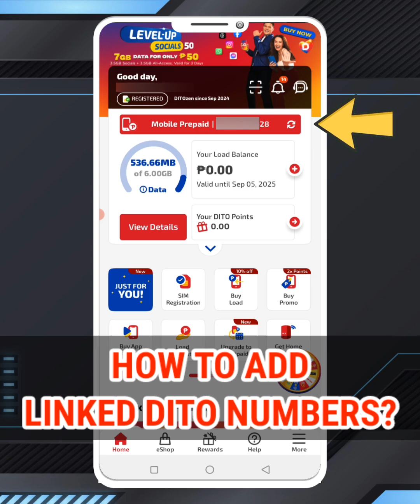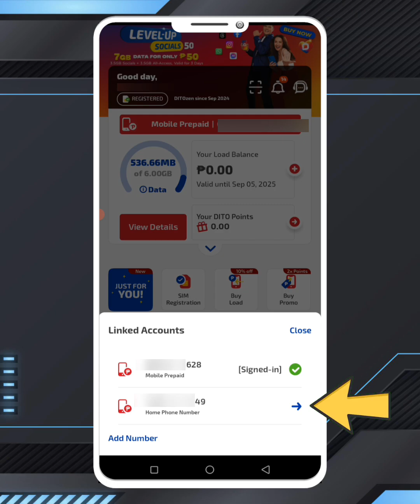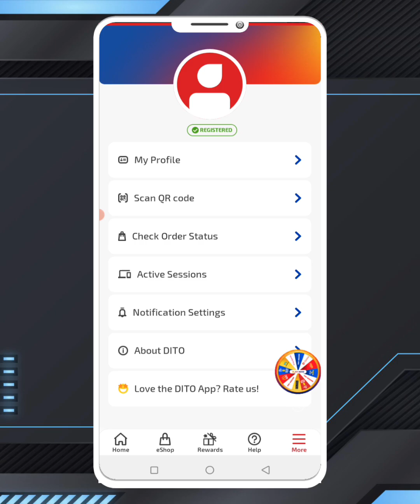Paano MAG ADD o MAG REMOVE ng LINKED DITO NUMBER sa DITO App (Full Guide) | Unlink DITO Numbers 2024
Paano MAG ADD ng LINKED DITO NUMBER?
Paano MAG REMOVE ng LINKED DITO NUMBER?